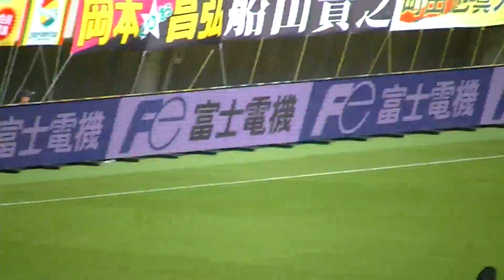17年05月28日 J2リーグ 愛媛FCｖｓジェフ千葉 31′乾 貴哉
1分30秒頃から乾初ゴール
アシスト清武